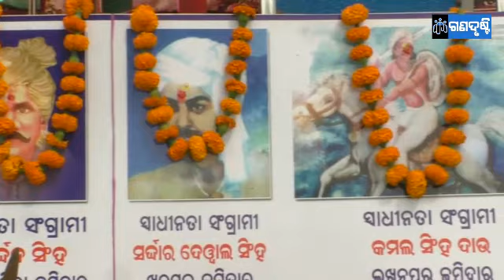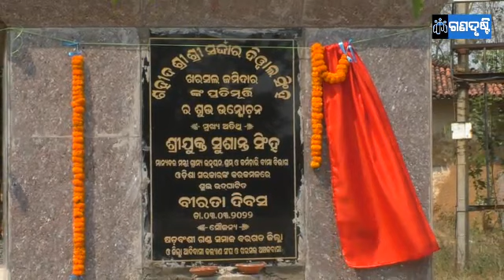ଆଜିର ତାରିଖରେ କେଉଁ ବୀର ପୁରୁଷଙ୍କୁ ଇଂରେଜ ସରକାର ଫାଶୀ ଦେଇଥିଲେ ? ଗଣଦୃଷ୍ଟି ଗ୍ରାଉଣ୍ଡ ରିପୋର୍ଟ ॥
ଆମ କଥା ଜଣାଇବାର ମାଧ୍ୟମ ଗଣଦୃଷ୍ଟି ॥